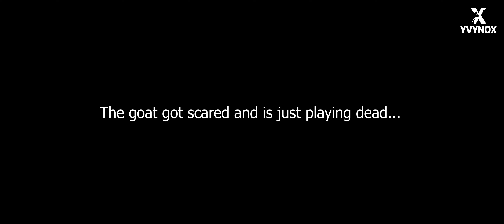No animals were harmed | Far Cry 6 - Story Missions (sneaky) #19 [21:9]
This is part 19 of my gameplay/walkthrough series from Far Cry 6.
I try to do all story missions "mostly" silent (i do my best).
As always played here in Ultra Wide - 3440x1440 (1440p).
Max Quality/RTX ON/NO FSR/HD Textures/All settings Ultra.

If you enjoy my Videos, i would appreciate a like or a follow.

- Chapters

00:00 Start
00:17 Meet The Legends
11:16 Take Your Medicine
23:42 Pis Or It Didn't Happen